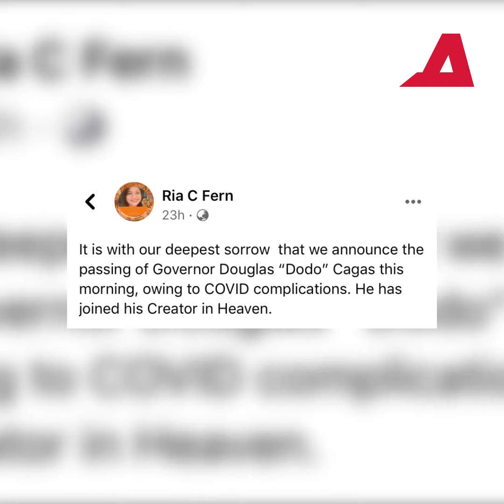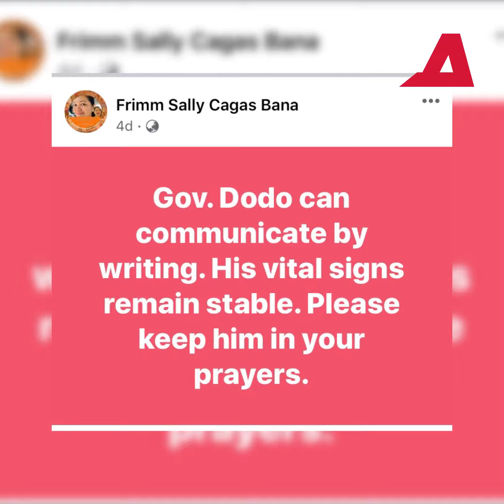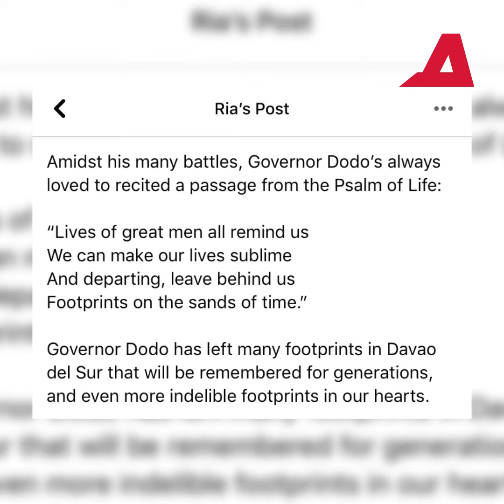Davao del Sur Gov. Cagas namatay sa COVID-19 | Alam Na This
Nasa half-mast ang watawat ng Pilipinas sa kapitolyo ng Davao del Sur. Nagluluksa ang probinsiya dahil sa biglaang pagpanaw ni Gov. Douglas Cagas dahil sa komplikasyon ng COVID-19.